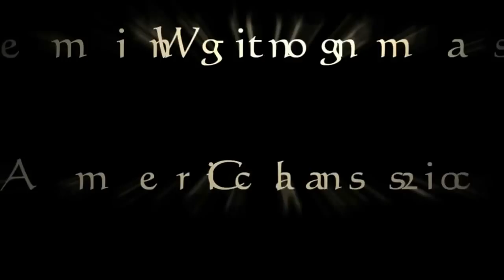Illinois Wild Pheasant Hunting Collection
A collection of wild Illinois pheasant hunting action shot, filmed, and edited by Randy Wakeman / Randy Wakeman Outdoors